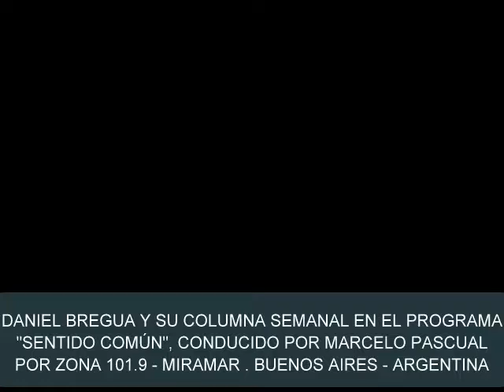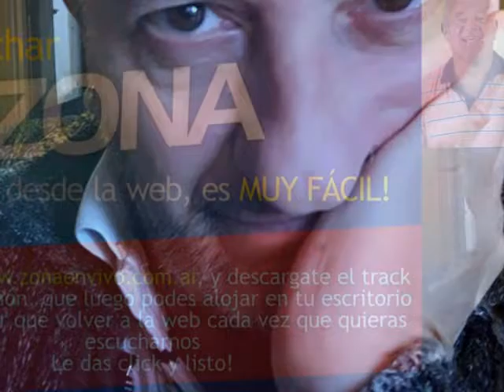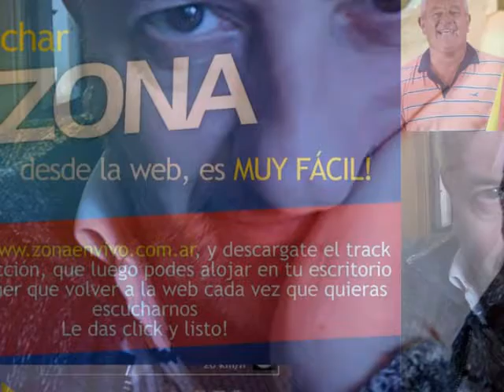DANIEL BREGUA EN DIÁLOGO CON MARCELO PASCUAL - "SENTIDO COMÚN" - 12/07/2018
El análisis semanal de Daniel Bregua, en el programa "Sentido Común",  conducido por Marcelo Pascual y que se emite por radio Zona 101.9 (próximamente en la Frecuencia 89.3)  de la ciudad de Miramar, Buenos Aires, Argentina. Emisión del día 12 de julio de 2018